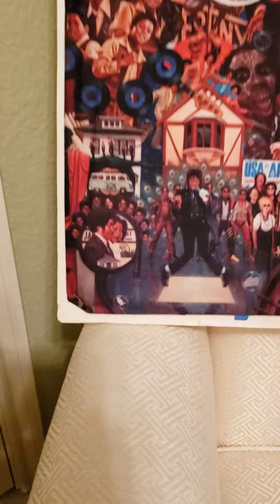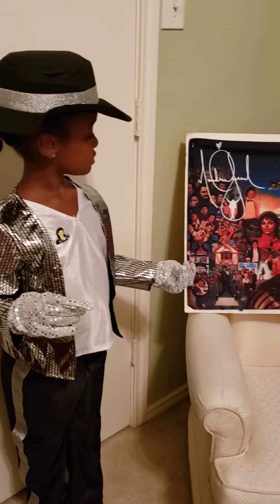M.J. School Presentation